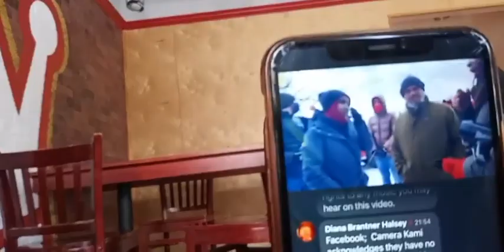2022-02-12 Diana Halsey RJM Media talking about her interview with the Communication workers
Diana talking about the CWA communication worker's strike and got some interviews with their president local 7250 AFL/CIO… kierin(sp) Knutson local president.  ATT outsourcing their jobs